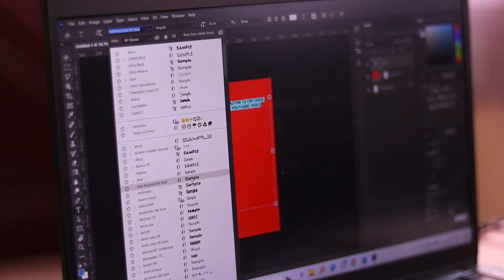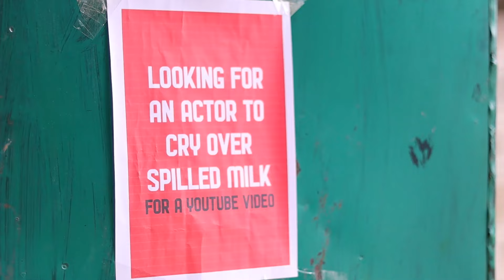I Hired an Actor to CRY over Spilled Milk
We are back, and today I Hired an Actor to Cry Over Spilled Milk in line to the saying "Cry over spilled Milk"